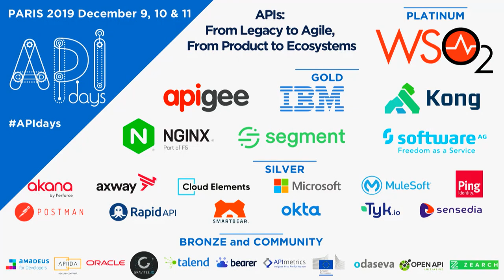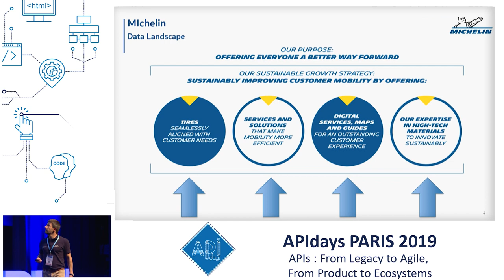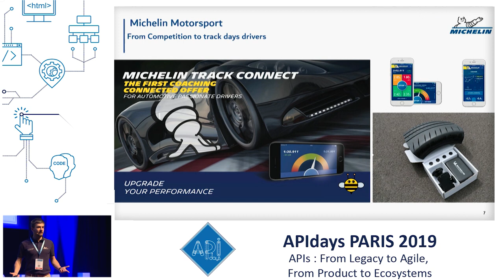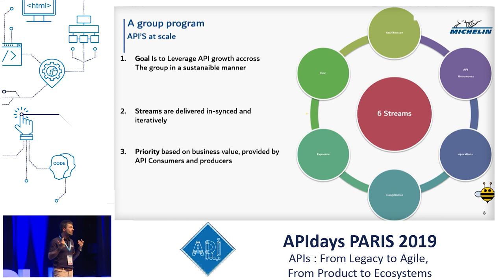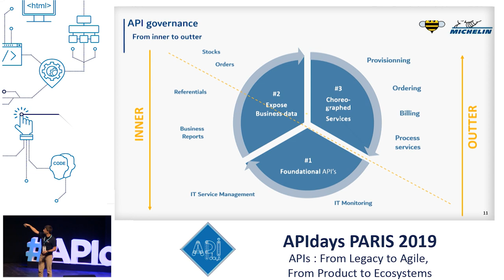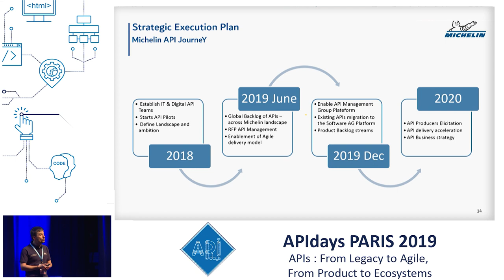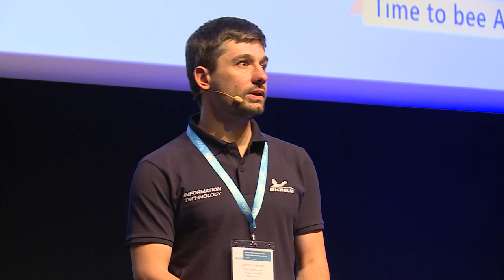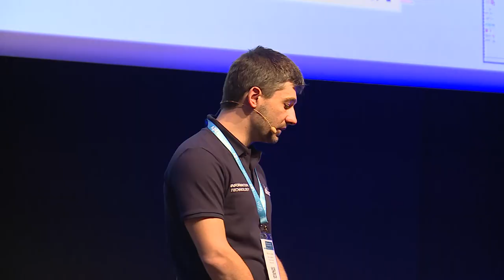Michelin APIfication, Yes. But done Right! Antonin Lemblé, API Program Manager @ Michelin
Michelin APIfication, Yes. But done Right!
Antonin Lemblé, API Program Manager @ Michelin